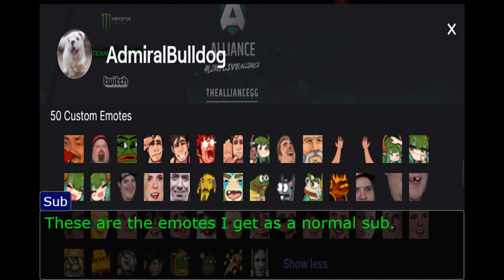AdmiralBulldog : Turnabout Youtube Subs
The Court decides whether if those people who subs to Bulldog through Youtube is financially responsible or not.